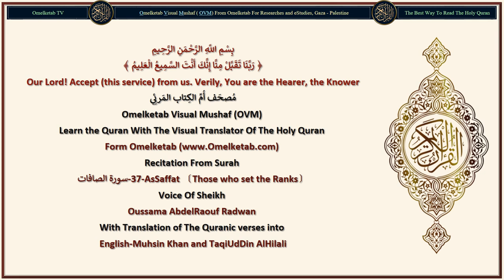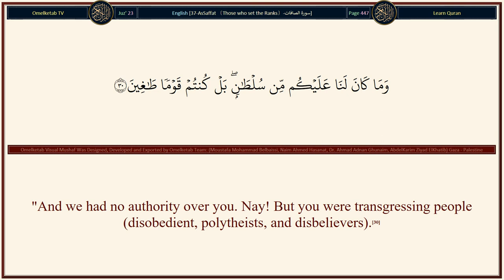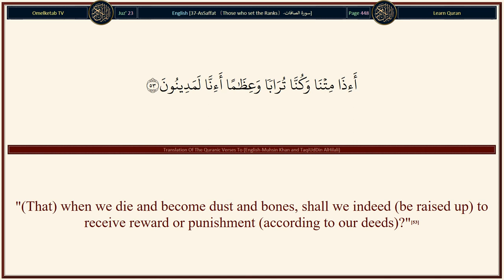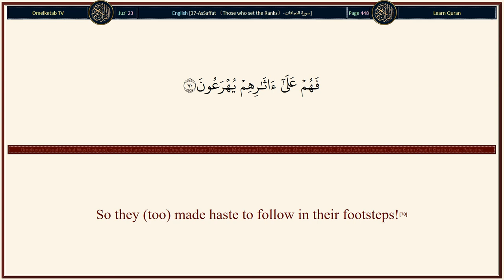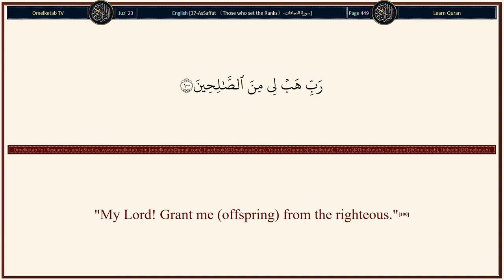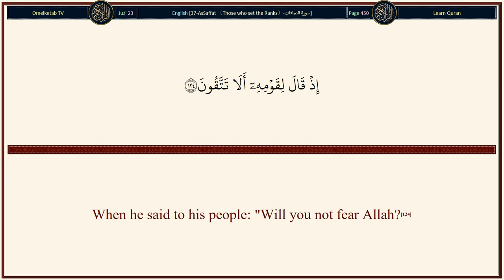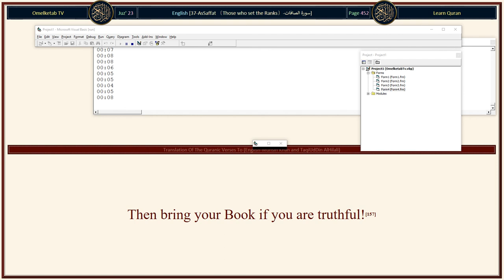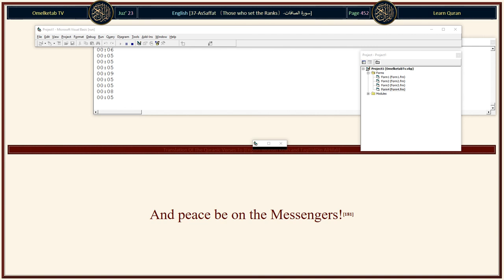37 AsSaffat 〔Those who set the Ranks〕 سورة الصافات English Muhsin Khan and TaqiUdDin AlHilali Radwan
37-AsSaffat 〔Those who set the Ranks〕-سورة الصافات-English-Muhsin Khan and TaqiUdDin AlHilali-Radwan... [Now ask them (O Muhammad (peace be upon him)): "Are there (only) daughters for your Lord and sons for them?"(149)Or did We create the angels females while they were witnesses?(150)Verily, it is of their falsehood that they (Quraish pagans) say:(151)"Allah has begotten off spring or children (i.e. angels are the daughters of Allah)?" And, verily, they are liars!(152)Has He (then) chosen daughters rather than sons?(153)What is the matter with you? How do you decide?(154)Will you not then remember?(155)Or is there for you a plain authority?(156)Then bring your Book if you are truthful!(157)And they have invented a kinship between Him and the jinns, but the jinns know well that they have indeed to appear (before Him) (i.e. they will be brought for accounts).(158)Glorified is Allah! (He is Free) from what they attribute unto Him!(159)]

Surah Name: 37-AsSaffat 〔Those who set the Ranks〕-سورة الصافات